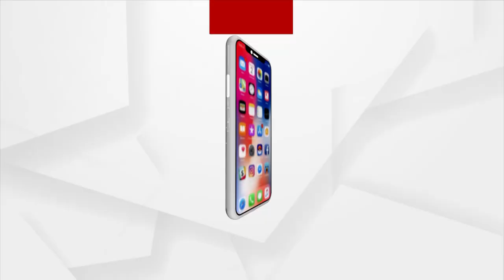Kalahandi: Low Grade Construction Work of Odisha Govt Smart School hidden under New Colouring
Low Grade Construction Work of the Odisha Government Smart School is hidden under new colouring at Madanpur Rampur block of Kalahandi district.